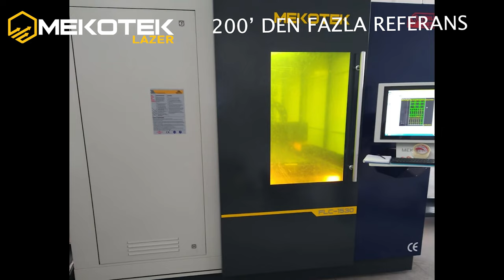MEKOTEK FLO 1530 FİBER LAZER KESİM MAKİNESİ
METAL LAZER KESİM MAKİNESİ